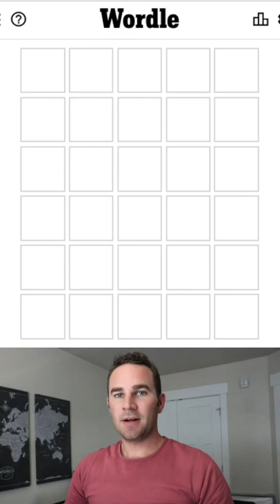Perfect Anagram Day?? | Wordle in a Minute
Welcome back to another Wordle in 60 seconds!

Every day we take a crack at that day's Wordle in sixty seconds or less